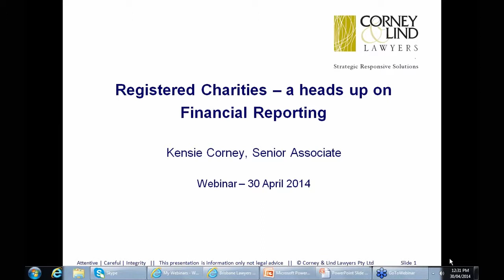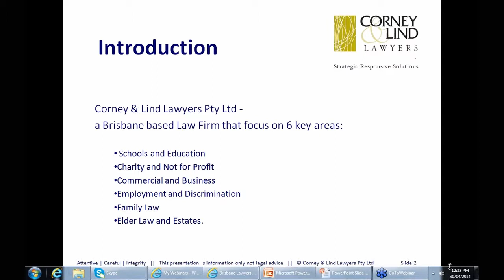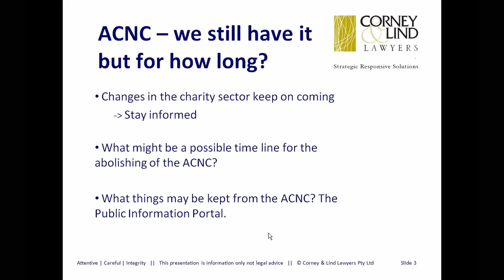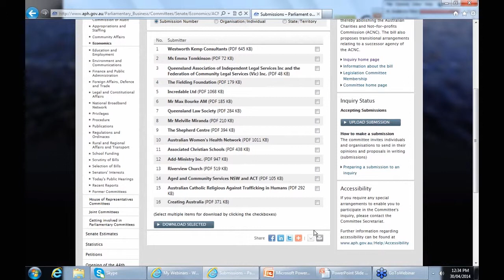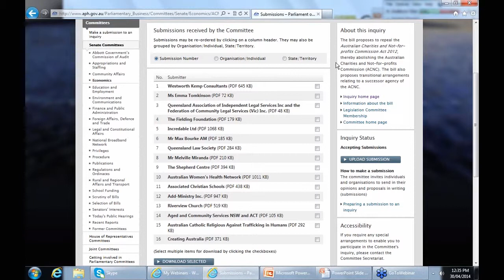WEBINAR TRAILER | Brisbane Registered Charities_Heads up on Financial Reporting 30-04-2014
Presented by Corney & Lind Lawyers